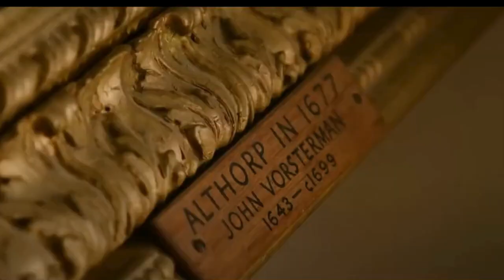Majesty Sussex Report - ALTHORP - Fire at the Estate - Warning Shot?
The BBC reported :
Firefighters have been tackling a blaze at an Althorp House industrial unit in Northamptonshire.
Charles Spencer, who owns Althorp House, posted on X that the blaze had taken place in an empty unit and he was "grateful" to crews who extinguished it.Earl Spencer, the younger brother of Diana, Princess of Wales, added that no-one was hurt in the incident.
This comes just days after Prince Harry's visit to Althorp